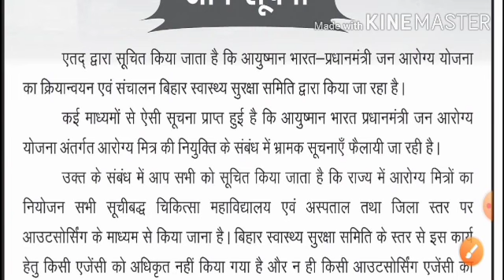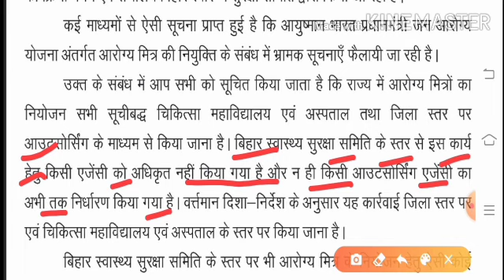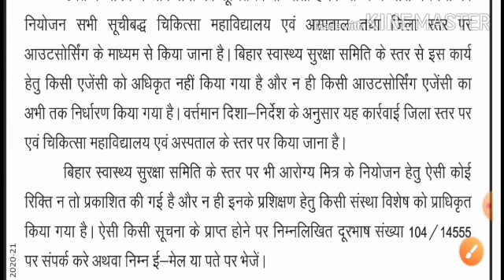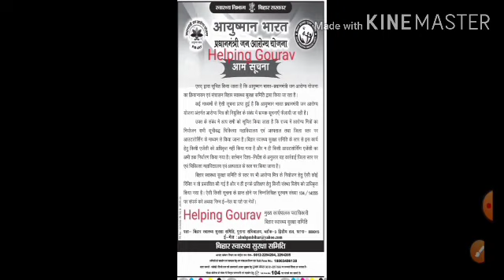New Vacancy 2020 ,दलालों ने लगाई सेंध , contracts New Vacancy ,outsourcing New Vacancy ,Vacancy 2020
New Vacancy 2020 , दलालों ने लगाई सेंध , contracts New Vacancy , outsourcing New Vacancy , Vacancy , New Requirement 2020 , Bihar New vacancy , Bihar New Requirement